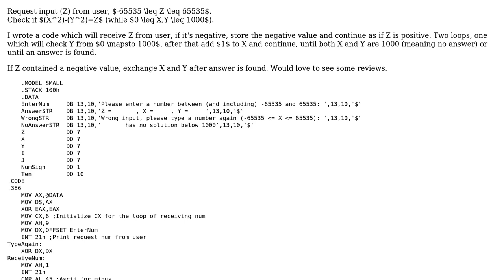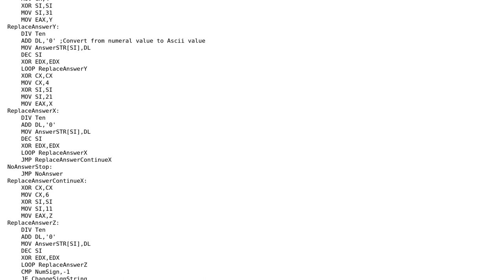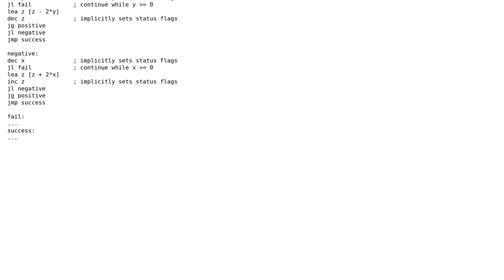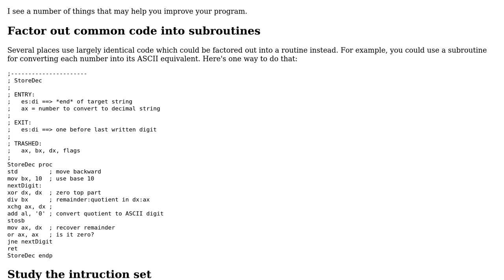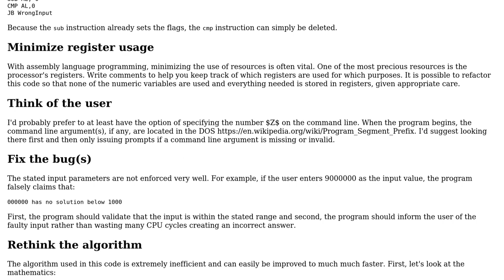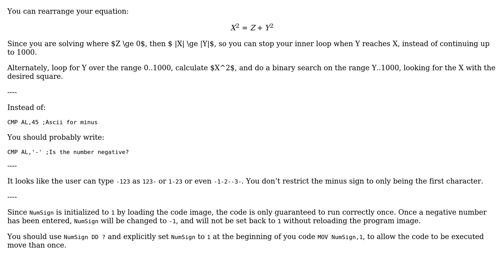Code Review: Find some X^2 - Y^2 equal to a given Z (4 Solutions!!)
Code Review: Find some X^2 - Y^2 equal to a given Z

With thanks & praise to God, and with thanks to the many people who have made this project possible! | Content (except music & images) licensed under CC BY-SA | Music | Images & others | With thanks to user Vogel612 user S.Arkab user Rainer P. user Edward user AJNeufeld user 1201ProgramAlarm and the Stack Exchange Network Trademarks are property of their respective owners. You are responsible for your own actions.